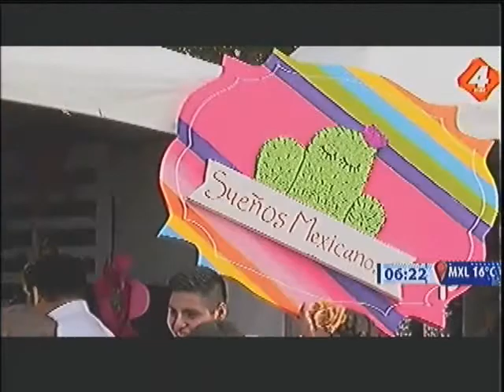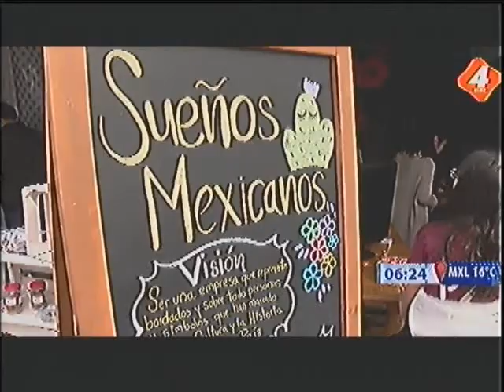Presentan feria de emprendedores en CETYS